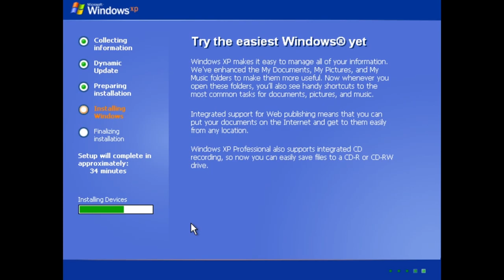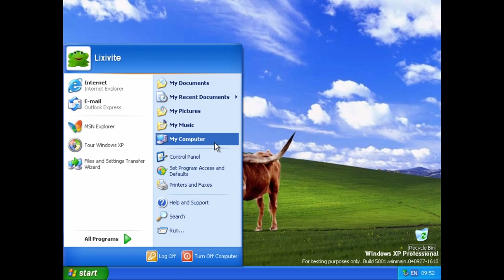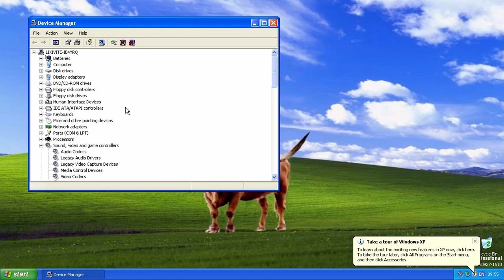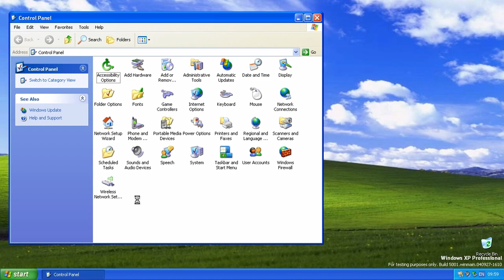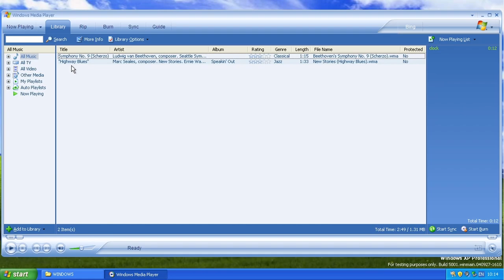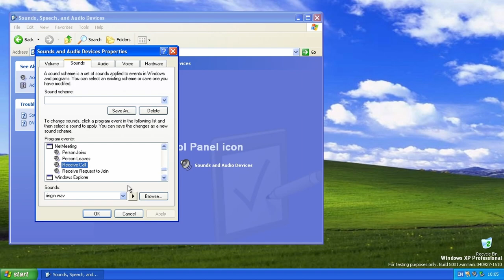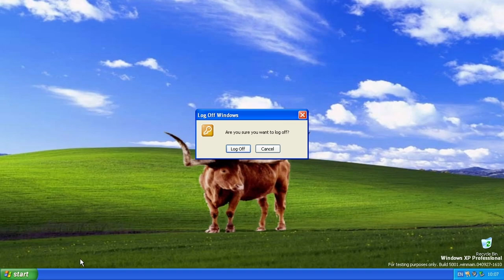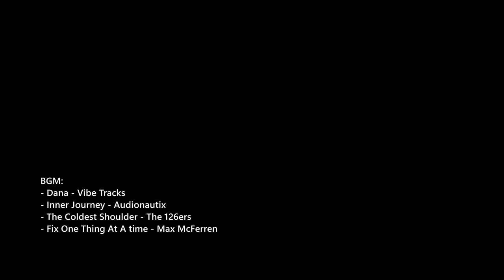Microsoft Edits You Won't Believe Real | Windows Longhorn Build 5001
The development of Longhorn was reset in August 2004 due to instability messes, which ultimately led to Windows Vista. Here we will take a look at build 5001. Due to being early after the development reset, build 5001 is mostly the same as Windows XP overall with a few changes. This build also has an unusual version of Bliss and banners edited in a strange way you won't believe it's real!

━ Music ━
Dana - Vibe Tracks
Inner Journey - Audionautix
The Coldest Shoulder - The 126ers
Fix One Thing At A Time - Mac McFerren